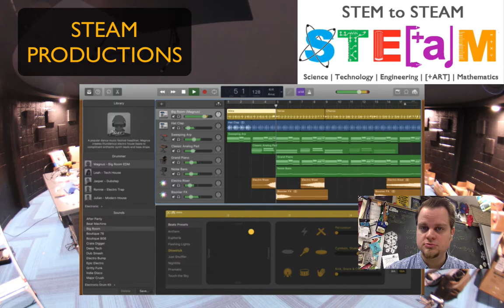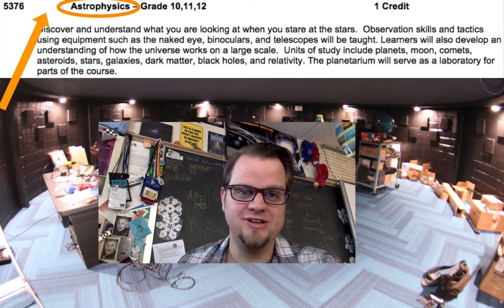Planetarium STEAM Productions Course Advertisement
Learners apply their strengths to collectively produce a full dome planetarium show in an area of their interest.  A typical approach is to identify and investigate a topic of astronomy or cross-curricular topic that can utilize 360˚ video, explore methods of communicating, construct a story using story-telling techniques, assign tasks, collaborate with classmates, rehearse, record, edit, advertise, and present to an audience. Learners will train with Starry Night and SciDome software in the planetarium as well as other A/V peripherals. Science and ELA standards are addressed.